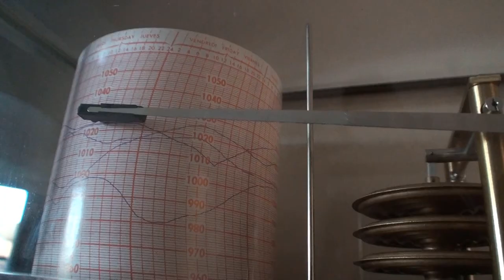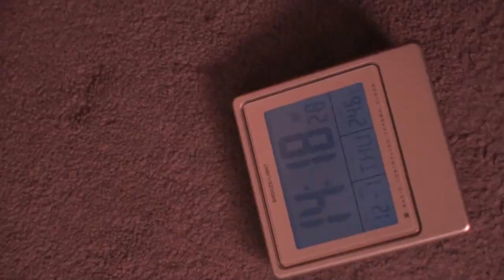Clockwork Clocks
Take a moment to consider how many things there are in your home that make noise. These are but a few in mine - it seems every room has a ticking of some form!